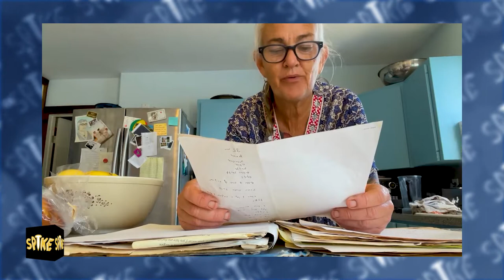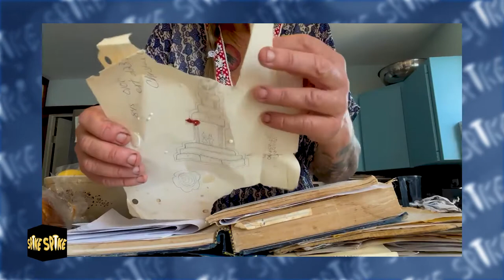How do you deal with grief?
How do you deal with grief? I move slow, cut myself slack and, of course, bake. Also a big announcement. Thank you so much.
Metta. FN. Love, Spike